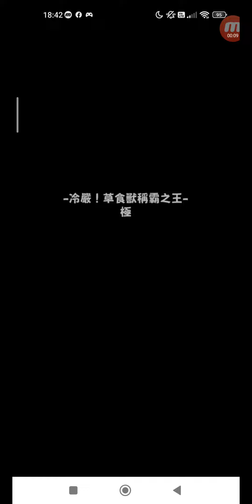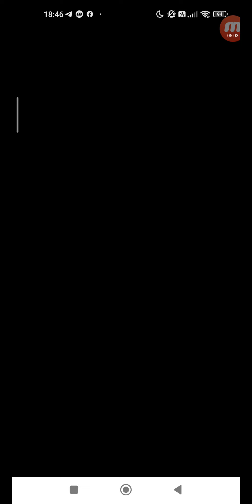怪物彈珠 #1769 活動冒險 追憶書庫 冷嚴！草食獸稱霸之王 極 單人 + 究極 單人